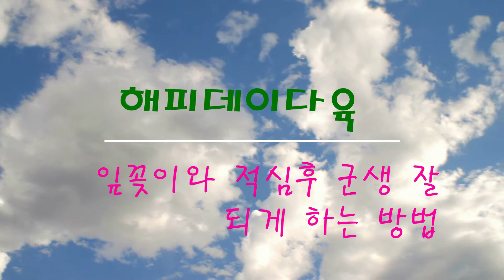잎꽂이, 적심군생 잘 되는 방법은 기다리면 됩니다.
다육이 자라는 모습 중에서 잎꽂이나 적심 후 군생이 되는 것은 잊은듯이 기다리지 않고 시간이 흐르면 언젠가는 결실을 가져다 줍니다. 기다리는 지혜를 배우게 하는 다육기르기 실천해 봐요!